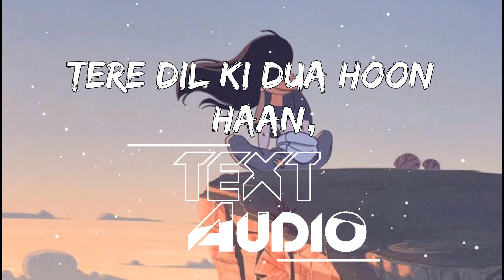Mere Bina (Lofi) (Lyrics) - Crook | Lyrical Audio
Need your Support Guys ❤️
          Keep Supporting 🙏

Tags 🔖

Lyrical Audio
Audio Lyrical
LYRICAL AUDIO
AUDIO LYRICAL
lyrical audio
best songs
Bollywood songs
slow and reverb songs